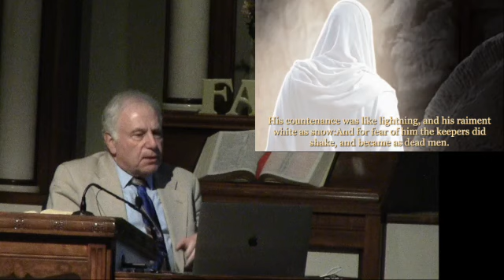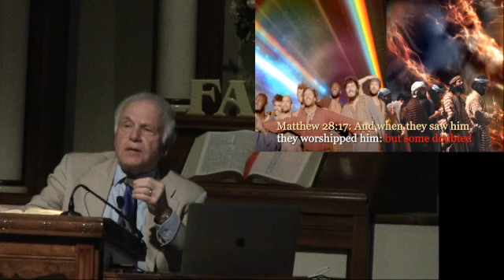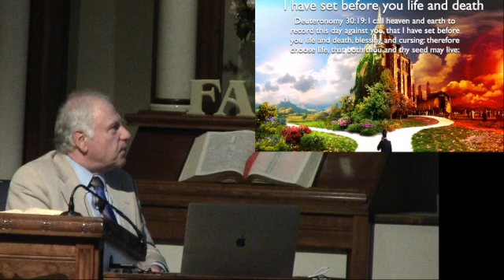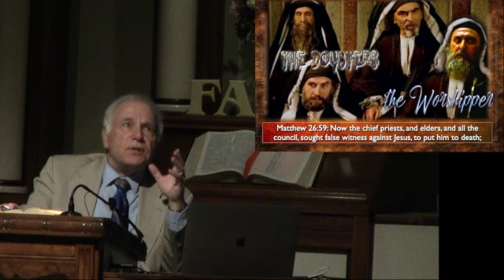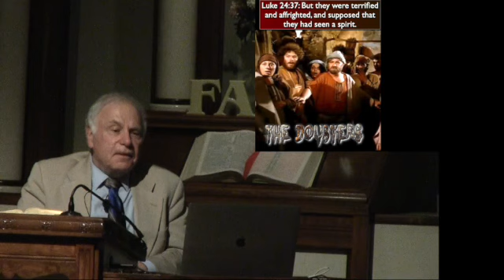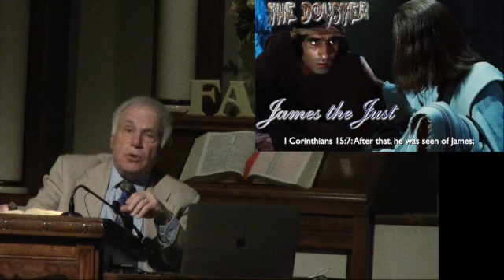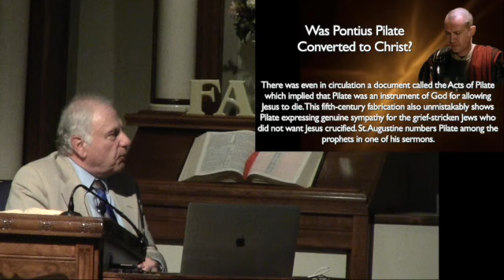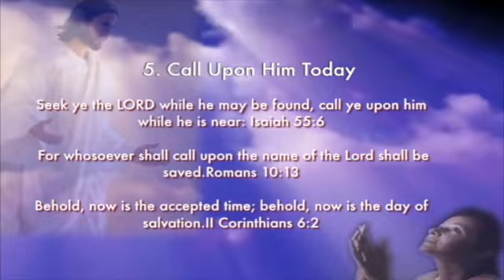Some Doubted Part 2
Matthew 28:17: And when they saw him, they worshipped him: but some doubted.